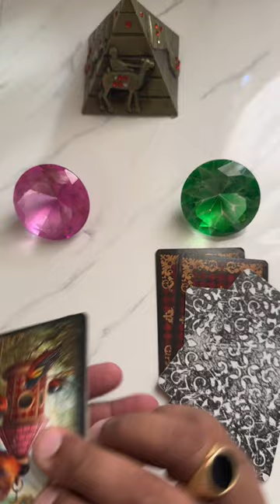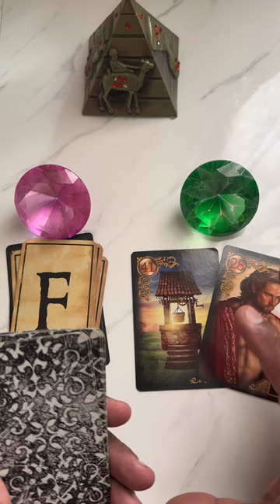Você deve esquecer ele(a)? | Tarot Responde Tarot tarotdehoje